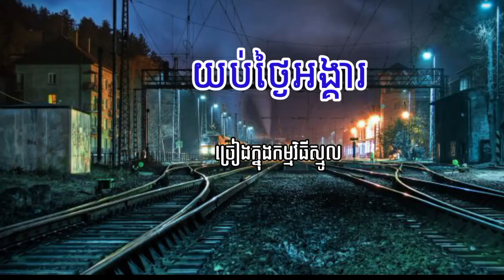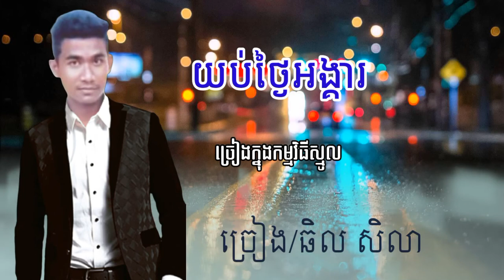យប់ថ្ងៃអង្គារ ច្រៀងដោយ ឆិល សិលា